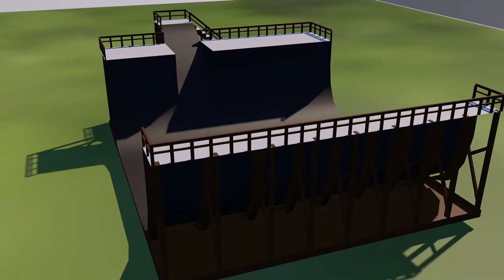Rolling- short animated video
SO this was part of a project for my college, a subject called "3D animation" that i took soooooooooo long to do it, (probably more than 40 hours) because it's my first project ever on Cinema 4D, so I think it went pretty well I guess.

I hope you enjoy it and give it a like ^.^

Production: Patrícia Nestler
Program used: Cinema 4D